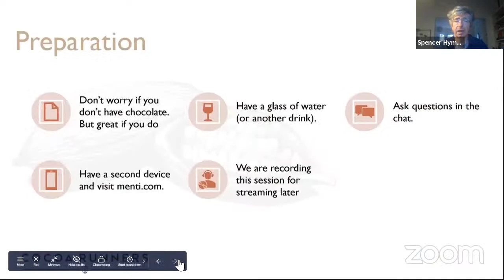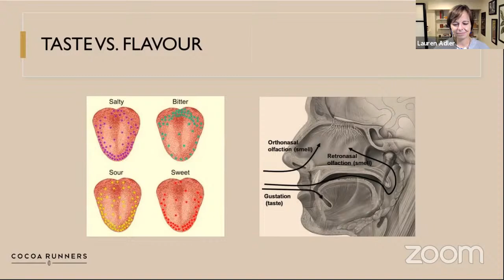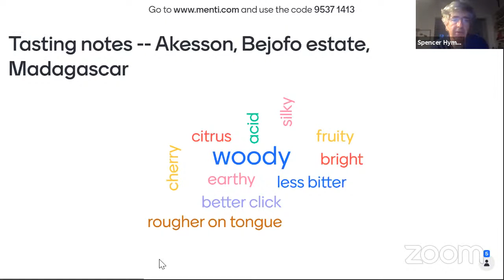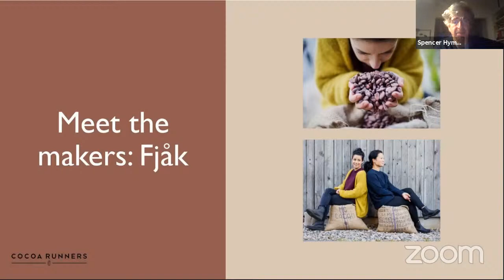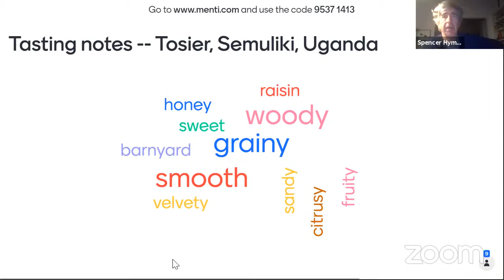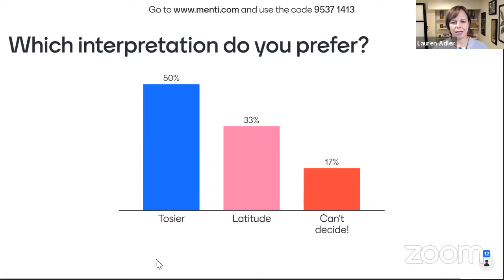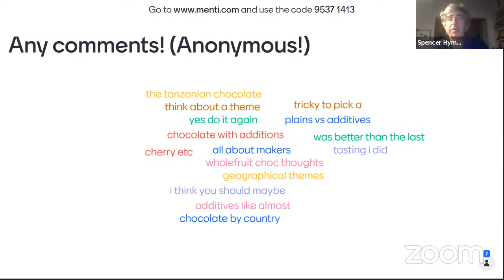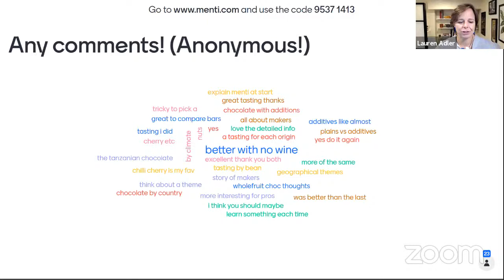Craft Chocolate in Conversation - Cocoa Runners and Lauren Adler of Chocopolis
9th October 2021

We were joined by Lauren Adler, founder of Chocopolis, to explore the tastes flavours of a range of craft chocolates.

In this special Craft Chocolate in Conversation session, Spencer and Lauren look at pairs of bars with different interpretations of the same bean origins. A "duel/dual" tasting! Along the way, there's lots of opportunity to examine flavour, origins, and chocolate making.

If you missed the live session, you can still get the chocolates and follow along with this recording

You can find more Craft Chocolate in Conversation episodes on our